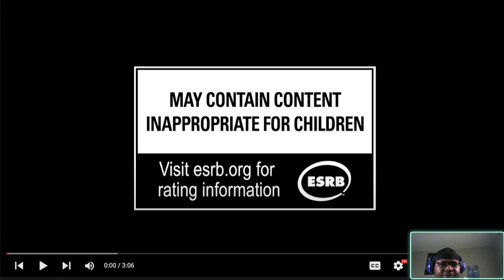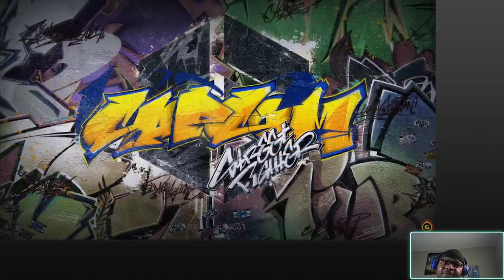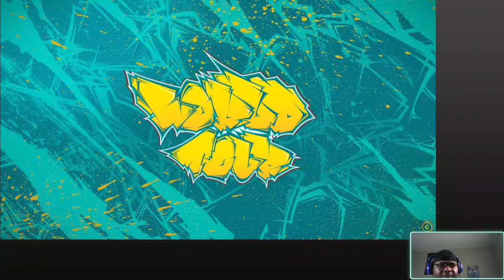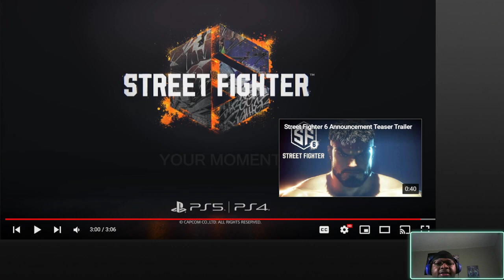STREET FIGHTER 6 TRAILER REACTION!!! Chun-Li, Jamie, Parries & More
This is my REACTION to the Street Fighter 6 Trailer released 6/2/22.